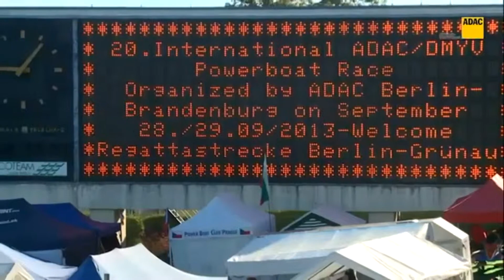WK GT-30 Berlijn 2013 - ADAC - UIM powerboat racing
Wereld Kampioenschap GT30 in Berlin Grünau Motorbootrennen